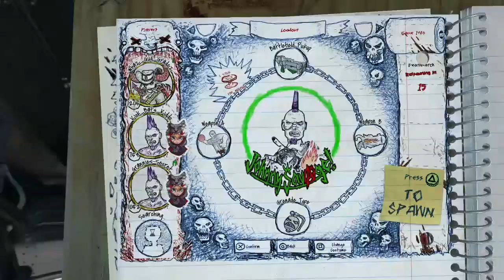10 Minutes of Drawn to Death Gameplay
Drawn to Death is a PlayStation 4 free-to-play multiplayer shooting game from David Jaffe's company The Bartlet Jones Supernatural Detective Agency.